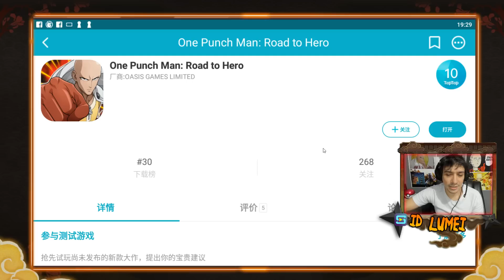JOGUEI O NOVO JOGO DA OASIS! One Punch Man - Road to Hero | Naruto Online Sqn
(Sorteios Mensais de Lingotes para o top 15**)

(Sorteios Mensais para os mais ativos!)

- Participe de Sorteios Mensais de Lingotes! (Naruto Online).